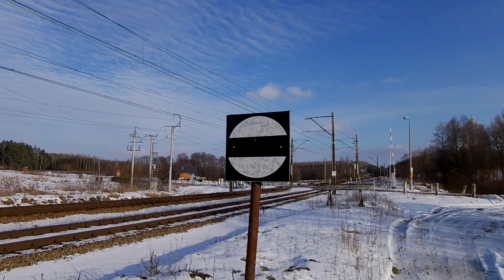Spacer w śniegu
Znak pokazany w filmie to sygnał Z1, sygnał zamknięcia toru, stój, jazda zabroniona.